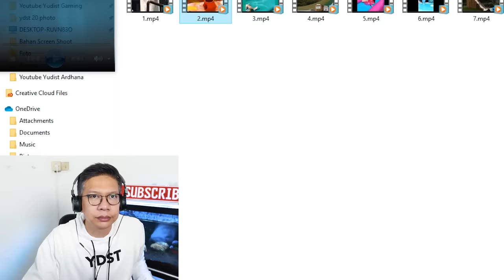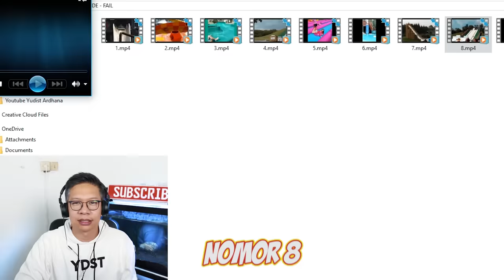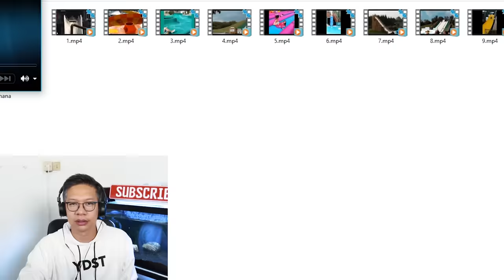WOGH!! SELUNCURAN AIR TAPIII..